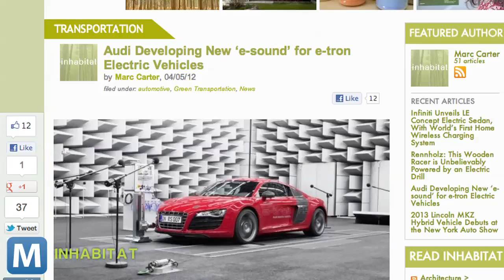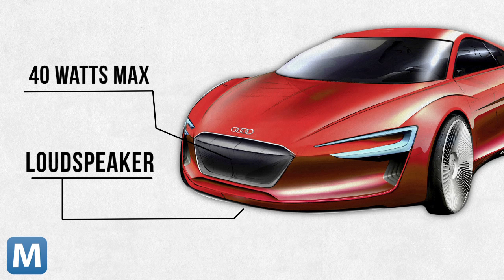Audi Reveals 'E-Sound,' an Engine Noise for its Quiet Electric Concepts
Audi's e-tron concepts are as green as any hybrid, but even with a 313 HP engine, you'd never hear it coming.  Audi's German engineers have developed a sound to combat the quiet concept and alert pedestrians when the car is approaching.